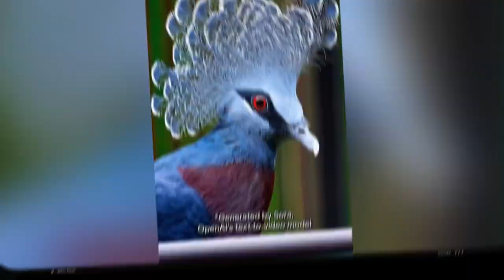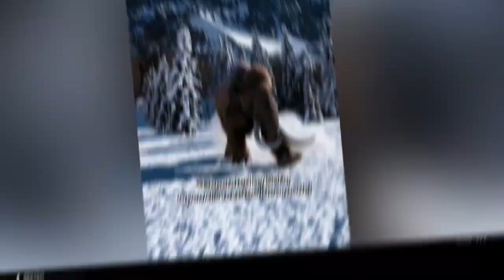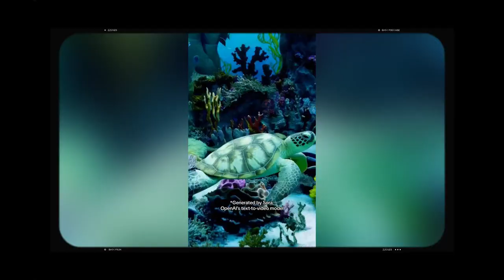OpenAI Sora: All Videos with Prompts | 4K